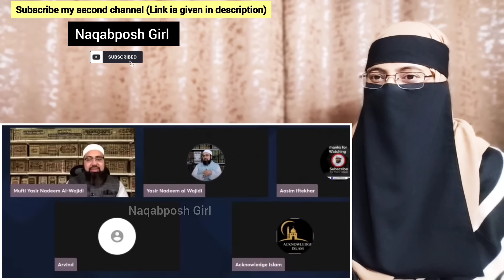एक सनातनी का दावा🤣Muslim kaaba me Shivling ki Pooja karte hai|Mufti Yasir Nadeem Al Wajidi|Amir Haq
Mufti Yasir Nadeem reply to Sanatani
amir haq
debate on worshipping shivling in kaba
interesting Debate with sanatani